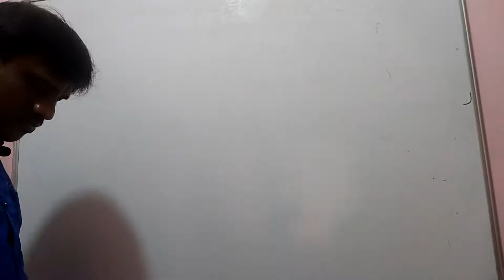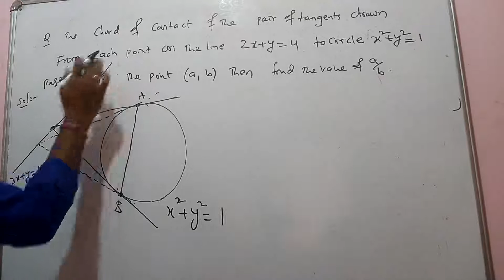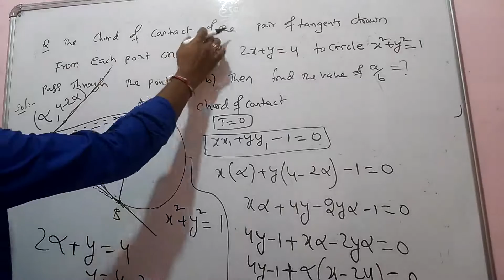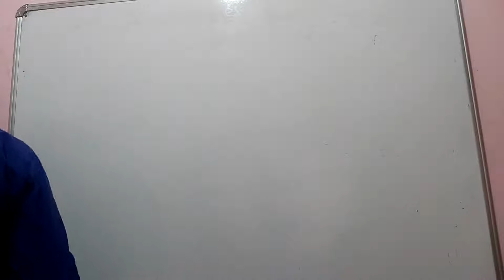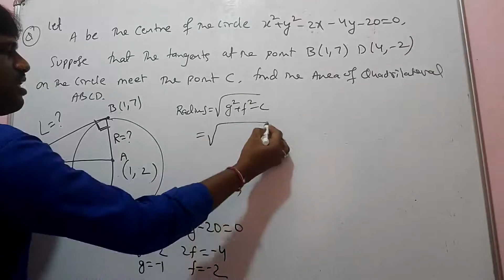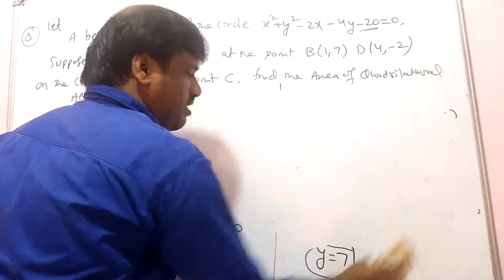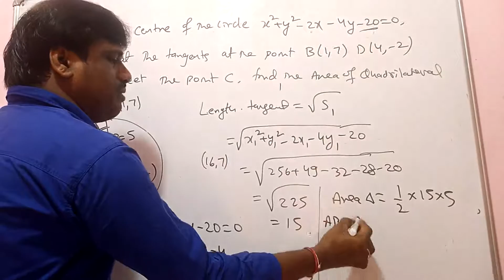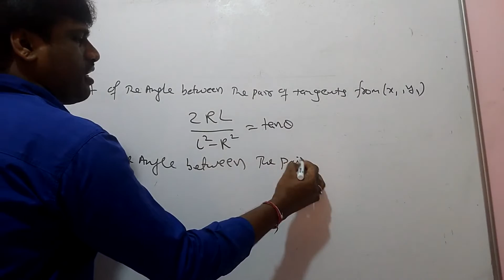Copy of CIRCLES JEE MAIN AND ADVANCE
IIT- JEE MATHEMATICS  MAINS  and ADVANCE , ALL BOARDS CBSE. MCET EMCET.KCET